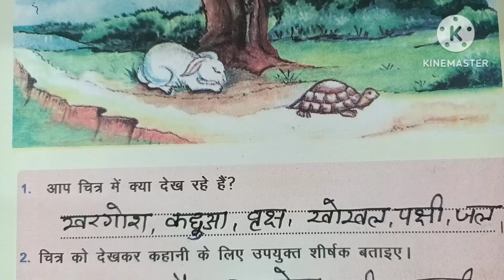Karya pustika vatika|Class 5|lesson 15|पत्र |lesson 16|विजय पथ |Vatika Hindi Work Book